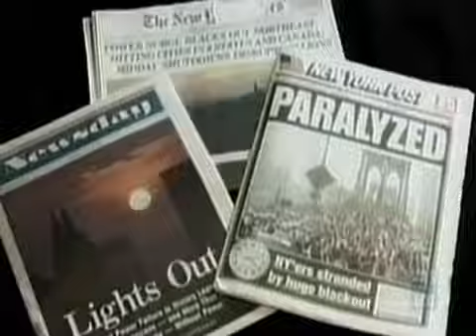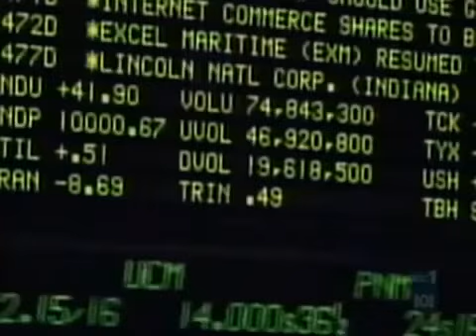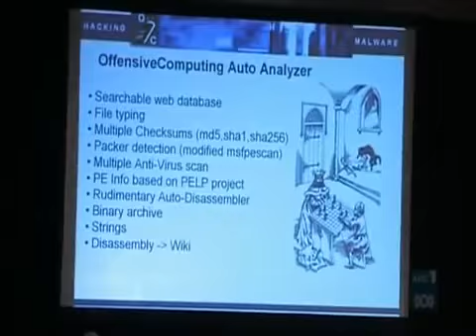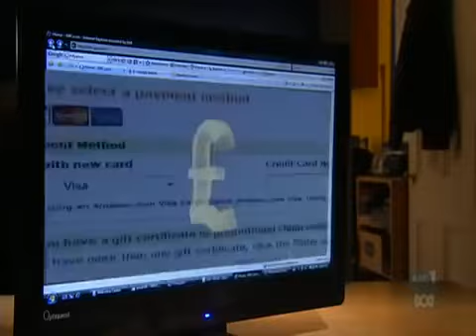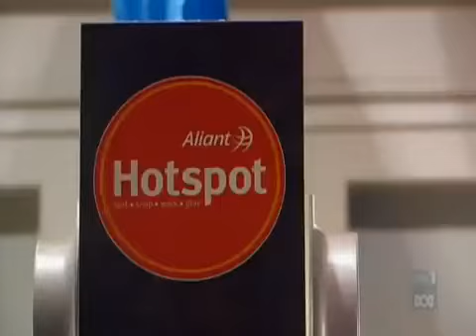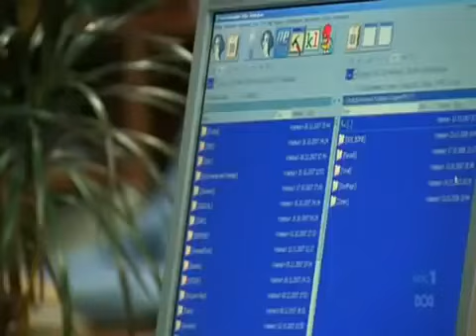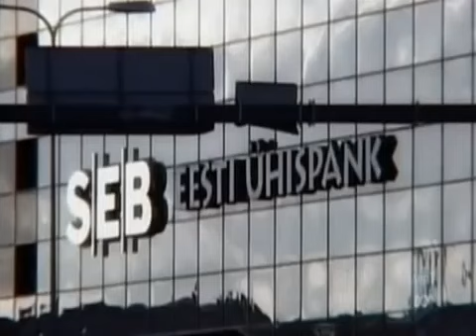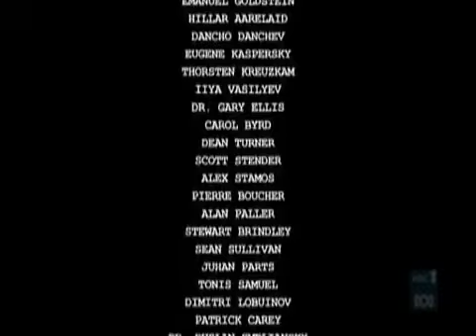AnOnYmOuS !! WEB WARRIORS Full Documentary [ ** MUST SEE ** ]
hackers hack other  hackeling hakers who hack hackers